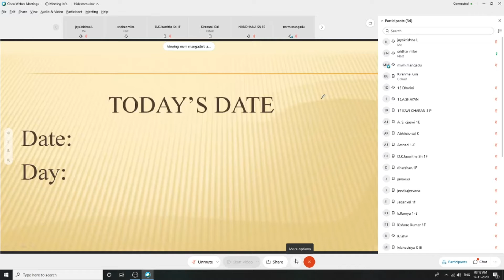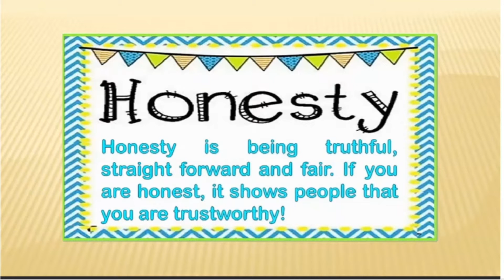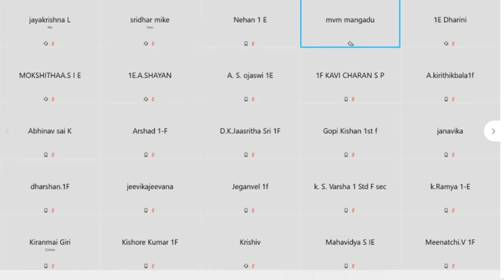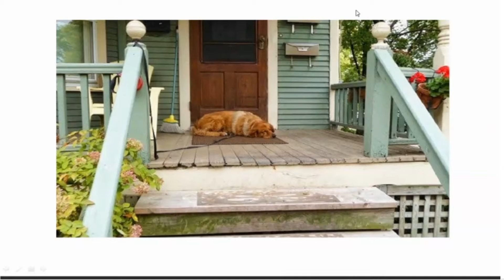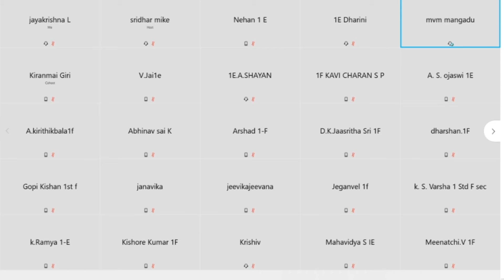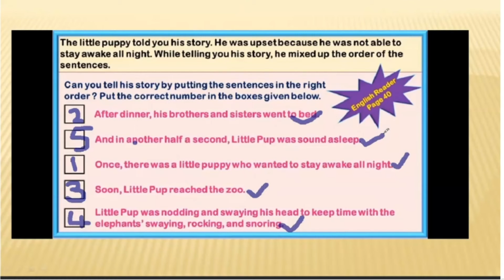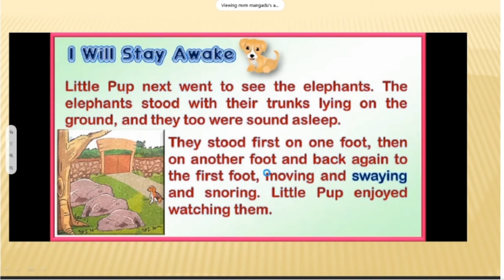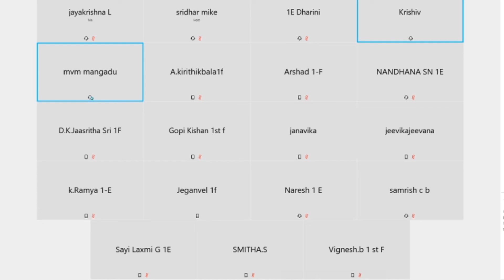English class l 17.11.20 l MVM school l JKL Studio